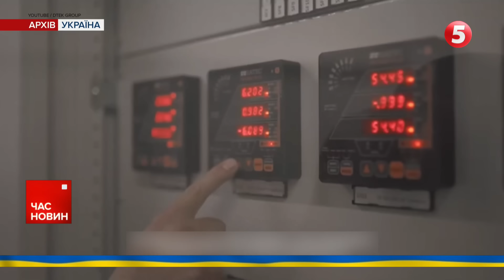🤯💥КОГО ПІДІРВАЛU у мОСКВІ? | Час новин 12:00. 24.07.2024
Кого підірвали партизани у москві?
"Шахед", який вночі запустила росія, залетів до Румунії. Під час масованої атаки на Одещину в прикордонні спрацювала румунська система сповіщення про повітряну атаку.
Московські попи зупинили роботу Верховної ради. Точніше, законопроєкт про заборону російської церкви в Україні. Більше у великому матеріалі "5 каналу".

Новини містять матеріали за 23 липня 2024 року.

00:00:00 Час новин
00:01:00 Кого підірвали партизани в москві?
00:07:00 Про Ф-16, втрати противника, повернення до Криму та мобілізацію. Головком ЗСУ Олександр Сирський дав інтерв'ю британському виданню The Guardian.
00:17:00 Верховна Рада не пішла на канікули. По це заявив спікер Руслан Стефанчук.
00:20:00 Пасажирський літак розбився в Непалі.
00:22:00 Кавуни бувають не лише херсонськими. В українських супермаркетах ягоди з Черкащини.

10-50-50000 - будь-яка сума має значення.

Разом переможемо!
Слава Україні!